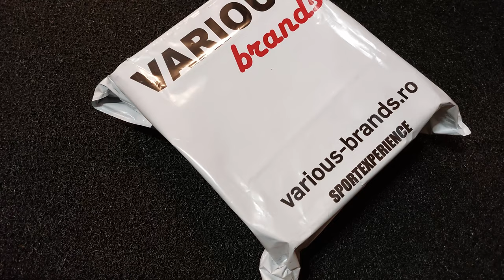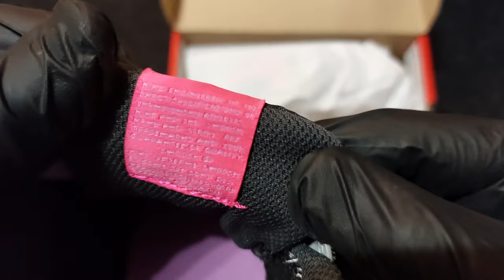Nike MD Valiant | CN8559-014 | Kids Sneakers / Girls Trainers / Sport / Running / Shoes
*** These casual kicks are inspired by classic ‘80s Nikes with textile and suede material, as well as the Swoosh design shape and stitching details.
*** Easy On and Off: The closure features 2 hook-and-loop straps for easy on and off.
*** Built to Last: The full-length Waffle outsole made of rubber (also a nod to Nike's past) is flexible and provides durable traction.
*** Soft foam cushioning underfoot